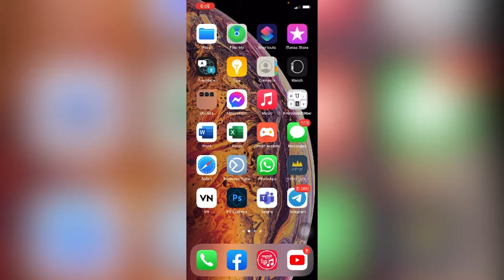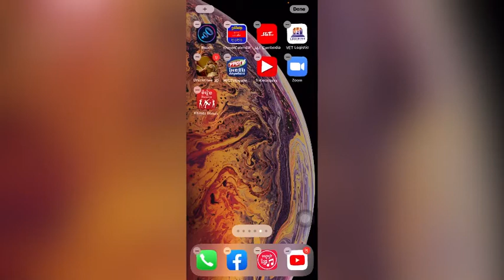👍👍👉របៀបប្ដូរកម្មវិធីលឿន ១ដង ៥កមកម្មវិធី ងាយៗ❤️❤️🥰🥰💯💯💯